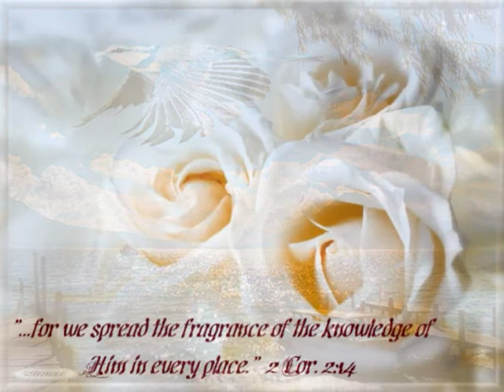Isplijest cu bijeli vjenac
Video posvecen za 1 novembr mjimadvema otrokoma